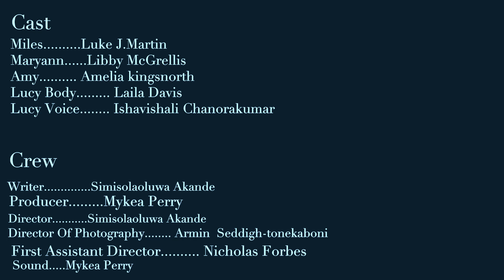Love You More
This story follows Miles a teenage boy who struggles to cope with the grief of his  sister who died in a car crash.
This was written and directed by me. I made it with an incredible team of people . This is the first "short" i've made,  i hope you enjoy.